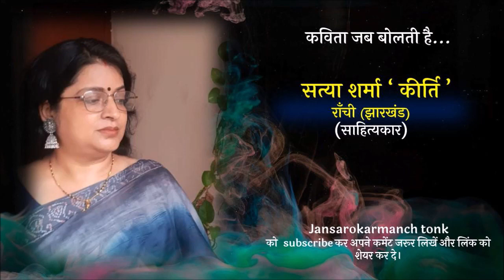कविता जब बोलती है... सत्या शर्मा ‘ कीर्ति ’ (साहित्यकार) राँची (झारखंड)